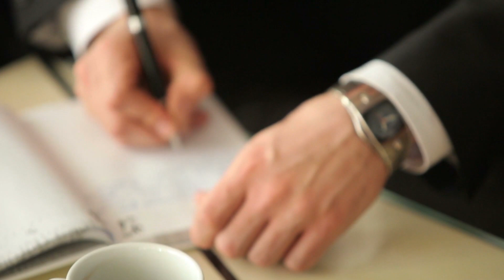Live Healthy - Is it a headache or migraine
11/2 - Dr Robert Coni